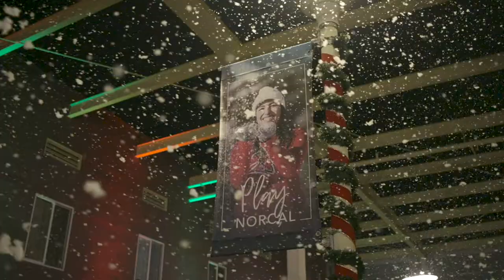Merry Christmas from Jessup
William Jessup University desires that its graduates will exemplify transformational leadership in church and society through the integration of their faith, learning, and critical thought in the arenas of Christian literacy, communication and intellectual skills, professional competence, and global citizenship.